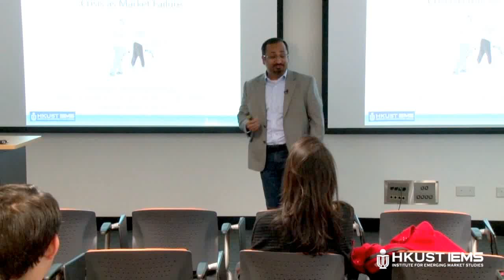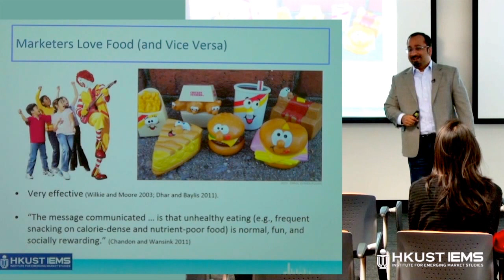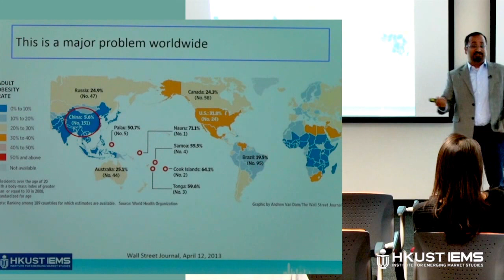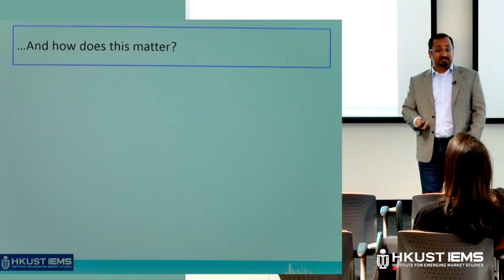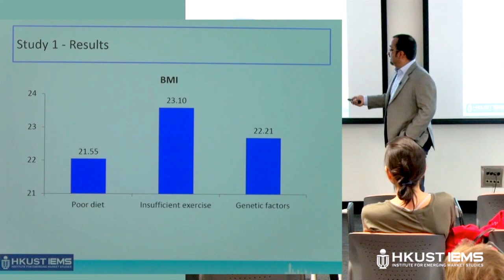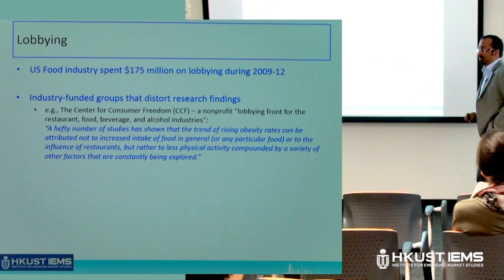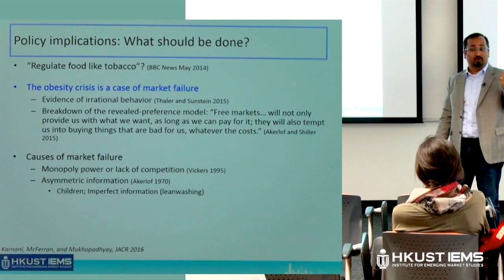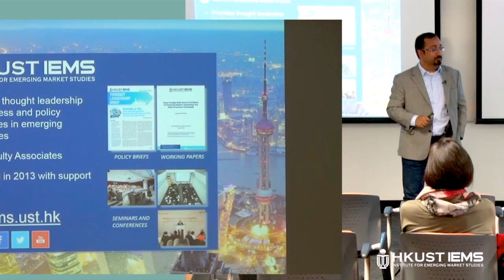Anirban Mukhopadhyay: Obesity and Leanwashing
Obesity is a worldwide problem with serious economic and social costs. Prof Anirban Mukhopadhyay studied what laypeople believe about the causes of obesity, and the consequences of these beliefs at the individual and societal levels. In contrast to medical research which agrees that a poor diet is the single greatest determinant of obesity, his team found that only about half of laypeople implicate this factor. This has serious consequences because people who mistakenly underestimate the role of diet, and instead attribute obesity to insufficient exercise, are more likely to be overweight than people whose beliefs are correct.

Anirban Mukhopadhyay (PhD, Columbia) is Professor of Marketing and Associate Dean of Undergraduate Studies at HKUST Business School.